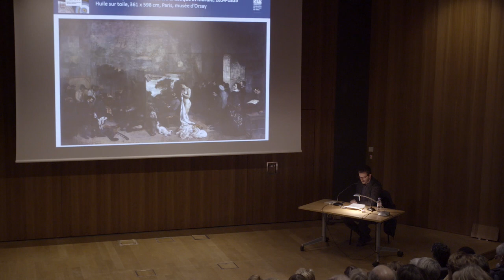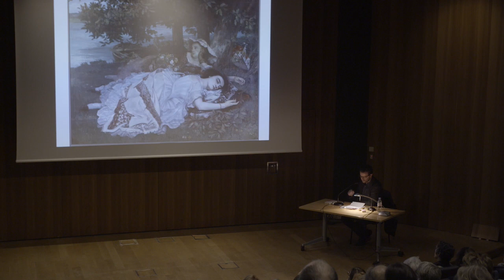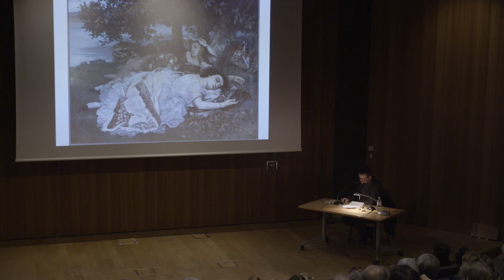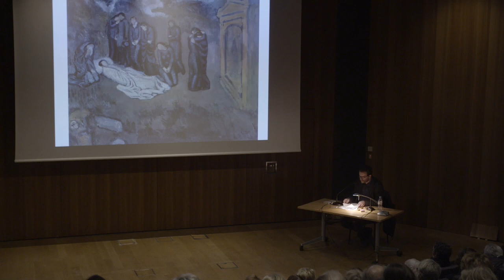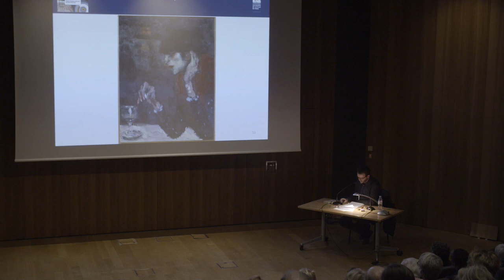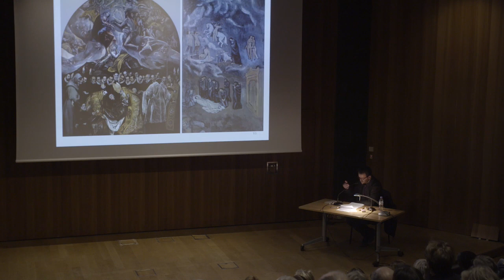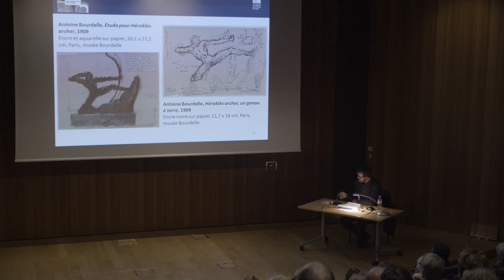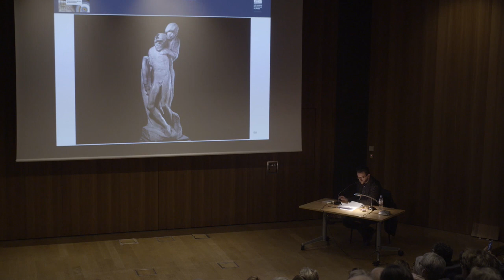Conférence : "Comment décrypter une œuvre ?" par Colin Lemoine | Les Paris de l'Art 2018/19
Responsable des sculptures au musée Bourdelle, Colin Lemoine nous délivre des clés pour savoir décrypter une oeuvre d'art à partir de trois oeuvres issues des collections des musées de la Ville de Paris :
- "Héraklès Archer" d'Antoine Bourdelle
- "Les Demoiselles des bords de la Seine" de Gustave Courbet
- "La Mort de Casajemas" de Picasso